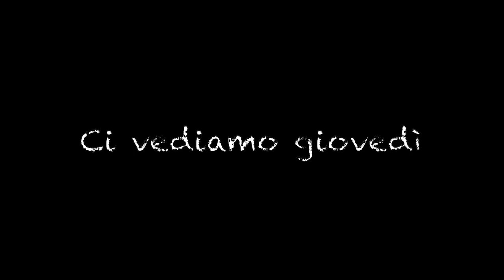Basilicata cose da vedere: da *Policoro alla Rabatana (Ep.16)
Oggi andiamo alla scoperta della terra che mi ha ospitato per due mesi: la Basilicata. Una terra che mi ha fatto innamorare della città in cui ho vissuto Policoro e di tutte le bellezze naturali e non che la circondano, siete pronti a conoscere la Basilicata?

Social fantastici e dove trovarmi:
Blog Travel and Tips: lascimmiaviaggiatrice.it

La mia attrezzatura:
Treppiede: Gorilla Pod Joby

Se ti piacciono i miei video puoi:
- Supportare il mio progetto con un like/ seguire il mio canale
- Collaborare con me: basta contattarmi o sui social o per mail, io ti aspetto!!!